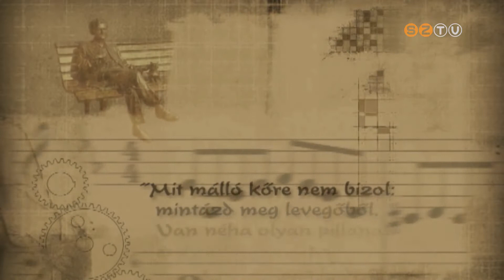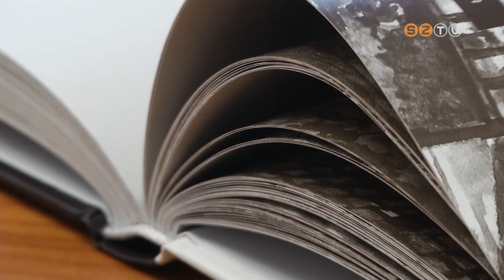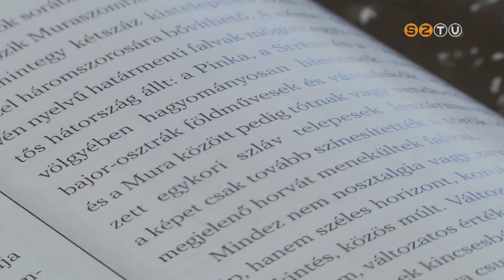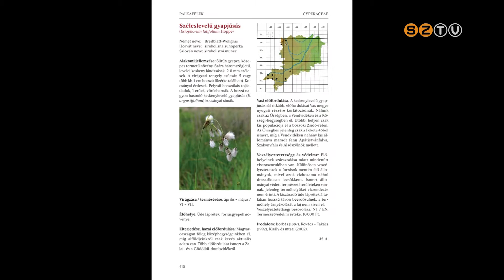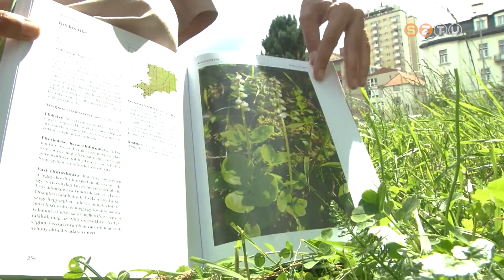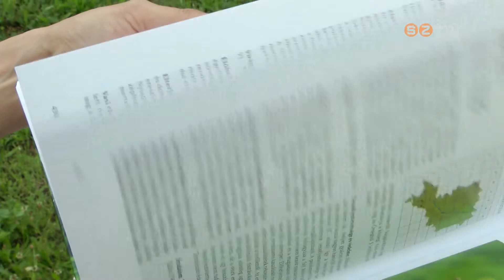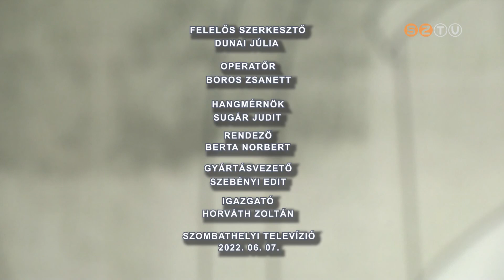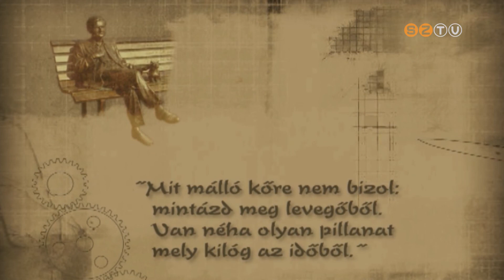Műhely - 2022. június 7.